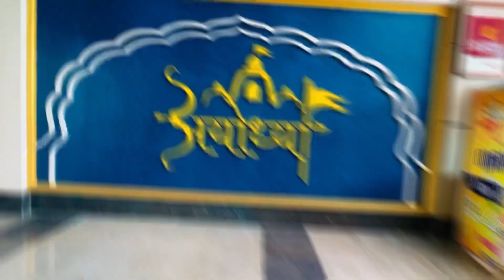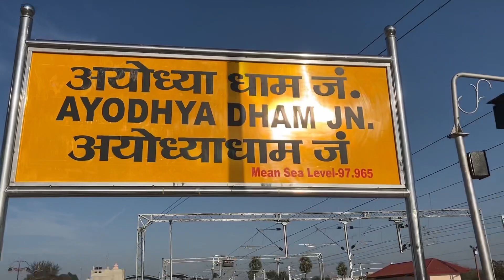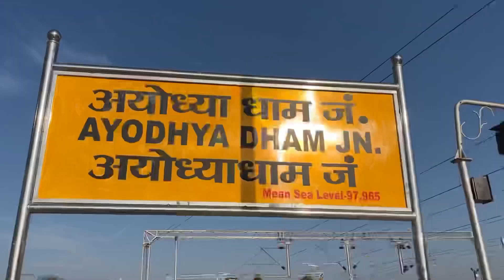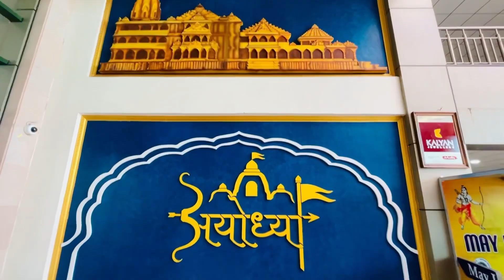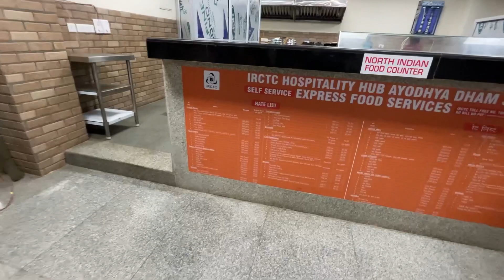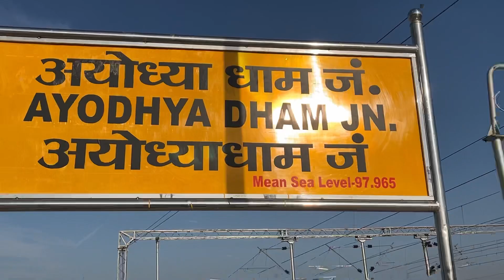Muzaffarnagar to Ayodhya Dham Train timing | Train journey by Nochandi express train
Train journey Ayodhya Dham | Ayodhya Dham train tickets price
Related to topic ;- Ram mandir train to journey ayodhya Train to journey ayodhya time table Ayoudhya travel vlog

Hello guys welcome back to my new journey jo hone wali hai Ayodhya Dham by train is video me Mai batoga ki aap kise aaye Ayodhya Dham
Train tickets kya hoga
Kin kin station se ye train aathi hai  tho guys video ko last tak dekhna

I hope you enjoy this video hits like
Thankyou for watching
Blessings Mahadev😍